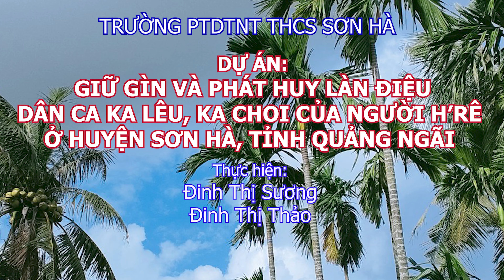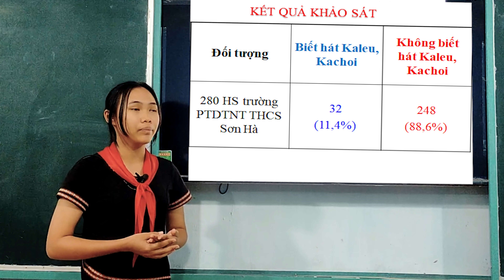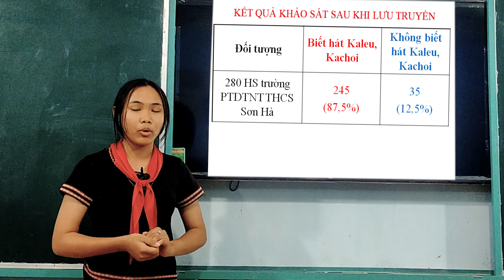Dự án bảo tồn dân ca Hrê của HS trường PTDTNT THCS (nội trú) Sơn Hà